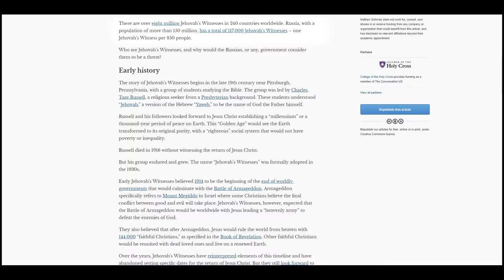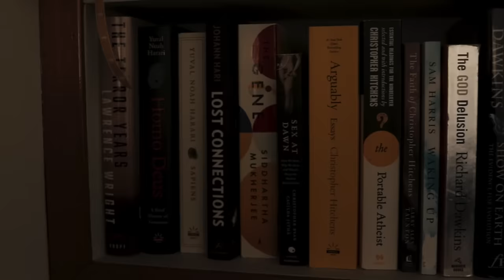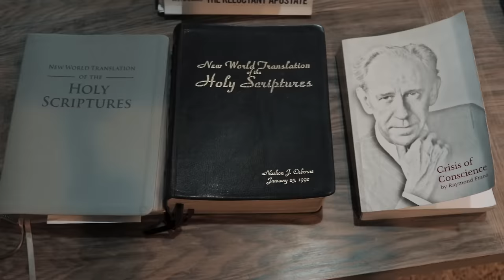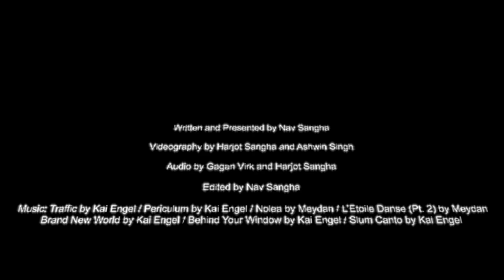Disfellowshipped - Documentary on Ex-Jehovah's Witnesses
The Jehovah’s Witnesses are a religious organization with, reportedly, over eight million members across the world. Jehovah’s Witnesses are bible literalists who believe in Adam and Eve, Noah’s Ark, and maintain that Armageddon will occur in the near future.

The organization also has many rules that members must follow. For example, the organization prohibits any sexual contact outside marriage, they prohibit holiday celebrations such as birthdays and Christmas, any political action such as voting, blood transfusions in the case of a medical emergency, they discourage any university education that is not in the trades and the organization has a stern stance against homosexuality.

There are also restrictions on how Jehovah’s Witnesses should look, what they watch, what they read, what they listen to, what they do for recreation, and the people they should surround themselves with.

While some witnesses may find solace in the organizations rigid ideology, others find it difficult to adhere to its rules leading to anxiety and depression. Those feelings of anxiety and depression are compounded by the fear that breaking the rules or leaving the organization will result in them being disfellowshipped and shunned by friends and family. I will be talking to former Jehovah’s Witnesses about the struggles they faced being members of the organization and how their lives changed after they were disfellowshipped.

Music attributions:

Song 1: Traffic by Kai Engel

Song 2: Periculum by Kai Engel

Song 3: Nolea by Meydan

Song 4: L'Etoile danse (Pt. 2) by Meydan

Song 5: Brand New World by Kai Engel

Song 6: Behind Your Window by Kai Engel

Song 7: Slum Canto by Kai Engel

Video Attributions:

Video 1: Beliefs Jehovahs Witnesses, LDS, Christian Science, The Way, Moon, Unification Church..., Dr. Walter Martin, Cult/Occult by JesusMan

Video 2: Edmonton Skyline by Johnny RocketMan